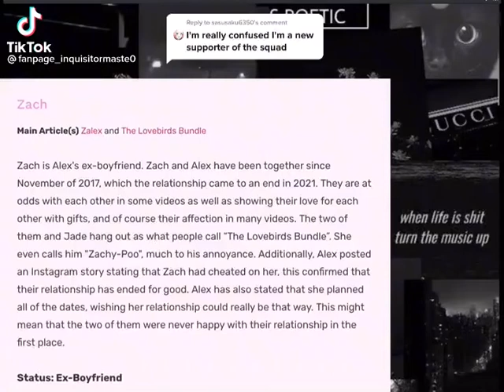I just saw this on tiktok // InquisitorMaster// Zsquad